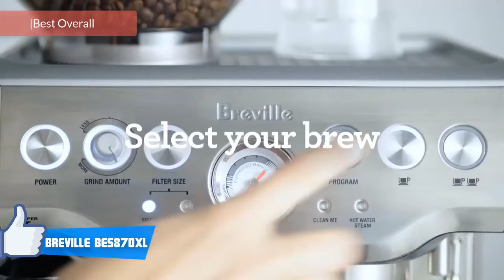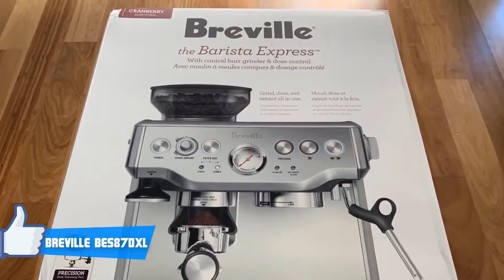☕Breville the Barista Express Espresso Machine BES870XL☕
Breville the Barista Express Espresso Machine

Thank you for watching, I hope you liked this video and that it was also very useful, do not forget to leave a "like", share with your friends and subscribe to my channel to see more videos like this, and if you have any question related to the product, leave a comment below and I will respond as soon as I can!